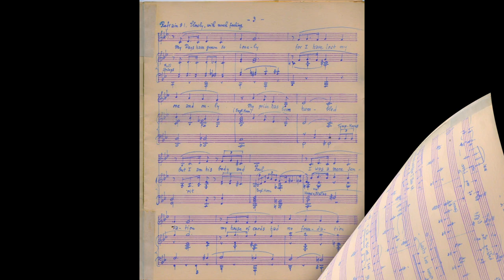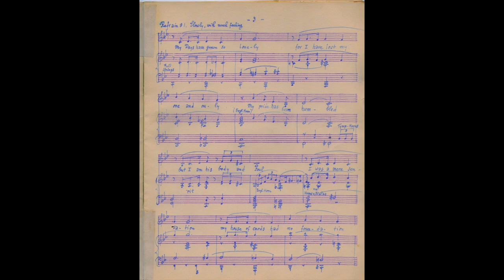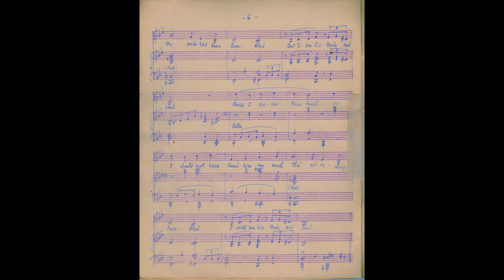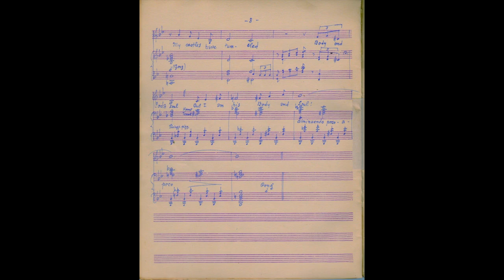1930: Libby Holman - "Body And Soul" Bb Alternate Recording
After “Body And Soul” became popular (it was introduced by Gertrude Lawrence on the radio in London, February 1930), many British recordings were made using the original lyric, published in London. Gertrude Lawrence had purchased the song in America for use in her personal appearances. The music was composed by John W. Green and the lyrics are attributed to (depending on which edition you have) Edward Heyman, Robert Sour. Lyricist Frank Eyton’s name appears on the British publication. The composer exclusively praised Edward Heyman and claimed that Robert Sour added “a comma.”
In America, for six months NBC refused to air the lyrics as they were first published (“My life a hell you’re making/You know I’m yours for just the taking/I’d gladly surrender/Myself to you, Body and Soul!”). In October 1930, the song was sung by Libby Holman in the Broadway revue “Three’s A Crowd.”
When American recordings were made of “Body And Soul” in 1930, a different lyric was used: “My life revolved around him/What earthly good am I without him/My castles have crumbled/But I am his Body and Soul!” In October, Libby Holman recorded the song for Brunswick records, and used the original “hell” and “I’m yours for just the taking” lines. To add to the confusion, Brunswick recorded two different versions of Holman’s performance, and issued both of them under the same catalogue number 4910. The stamped matrix number is identical on each version.
The commonly heard Holman recording is in the key of Ab. The variant Bb version has a unique counter melody in the second chorus with lyrics that have never been published. The variant lyrics are:
“I can’t have his kisses/and no one knows what torture this is/My pride has been humbled/But I am his, Body and Soul. Guess I never knew much/Or I should not have loved him too much/Tho’ everything tumbled/I still am his, Body and Soul/The world has licked me/It’s cheated and tricked me/I’m broken beyond repair/This is the end now/My heart cannot mend now/What happens to me I don’t care: I’m finished.”
The only other place I have heard this counter melody was on a 1935 broadcast (Socony Sketchbook) of Johnny Green’s Orchestra accompanying singer Virginia Verrill. On that recording the counter melody was played by the orchestra but not sung. That counter melody is labeled “Refrain #2” on a vintage manuscript given to me by the composer’s first wife, Carol Falk. That manuscript says: “Special Corrected Version, Especially Arranged for Miss Libby Holman by the Composer.” In America the song was published with a “Three’s A Crowd” sheet music cover, but lyrics vary in some editions, without any warning. The song remained popular, and hundreds of instrumental recordings were made, such as Coleman Hawkins’ famous version. The emphasis has always been on the structure of the music, not the lyrics. If one wants to present the song in a historic context, one can sing all the variant lyrics (yawn). But if I had to pick only ONE version, it would be based on recordings conducted by the composer himself.